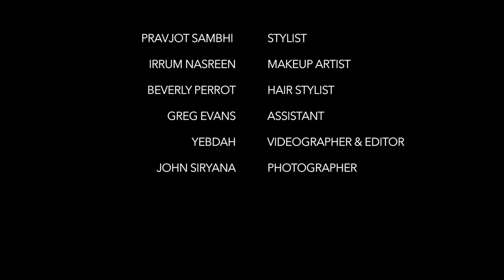SIRYANA Fashion Photographer By Yebdah